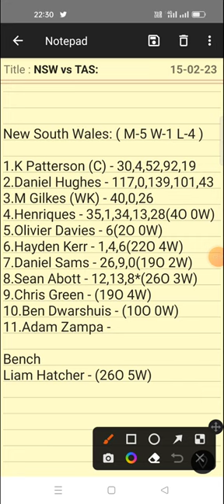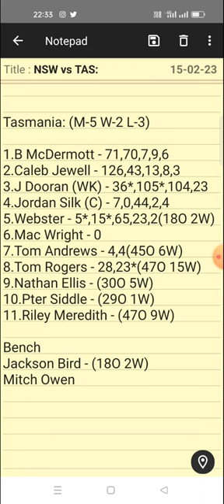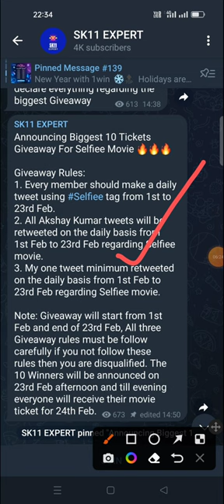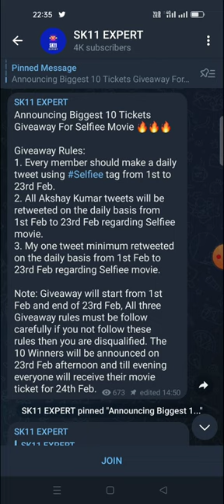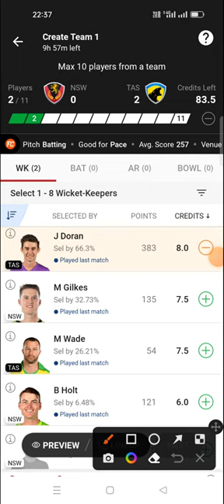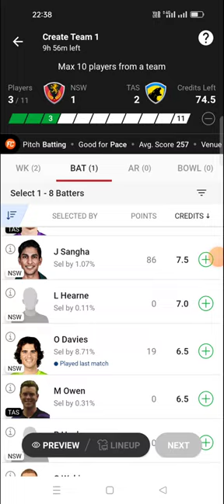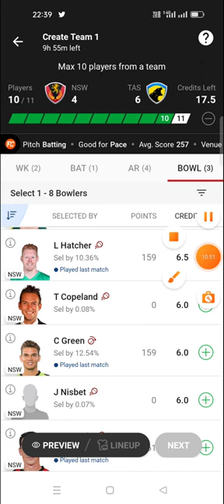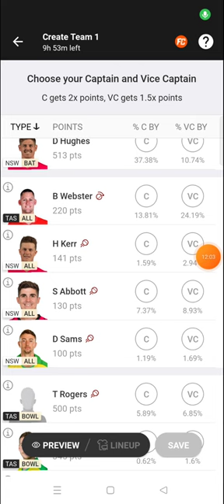NSW vs TAS Dream 11 Team | Australian One Day Cup 18th Match | NSW vs TAS Dream 11 Team Prediction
1. This analysis  is based on my

2.Dream11 takes great care to comply with all central and state legislation in India to ensure that  users are fully protected. Every contest on  platform is carefully designed to comply with applicable statutes and regulations in India.